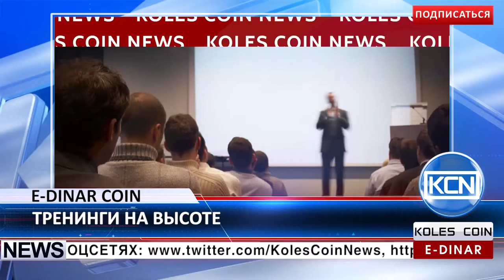KCN: Тренинги на вершине горы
Тренинги от E-Dinar Coin на высоте. На днях в Индонезии E-Dinar Coin провели необычные семинары и тренинги для креативных лидеров Восточной Явы. Необычными они стали не только за счет спикеров - первых лиц E-Dinar Coin, но также благодаря локации, на которой было проведено мероприятие. Участники узнавали обо всех новостях рынка криптовалют на вершине горы Blessing Hill, Индонезия.
EDR: anna-profit
BTC: 1JdRXQuqicwSyn61cd9jyXzAk2QUfu4KEW